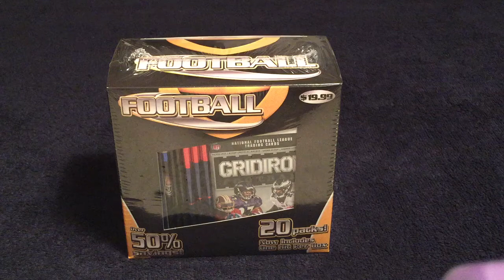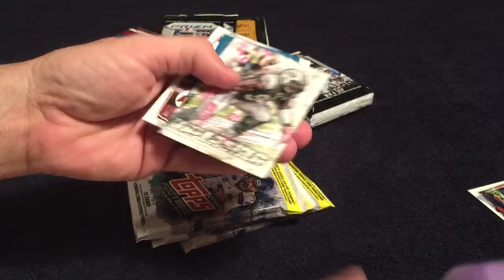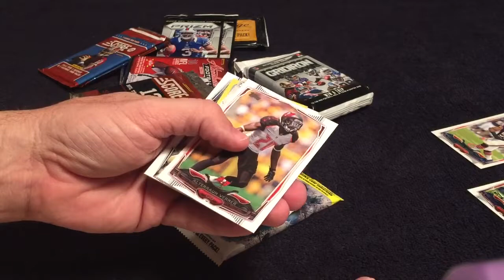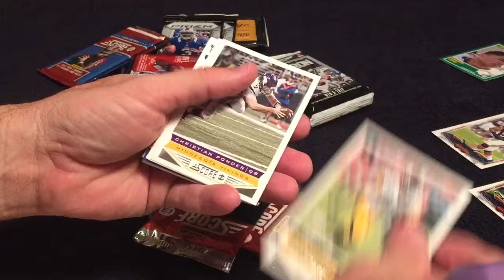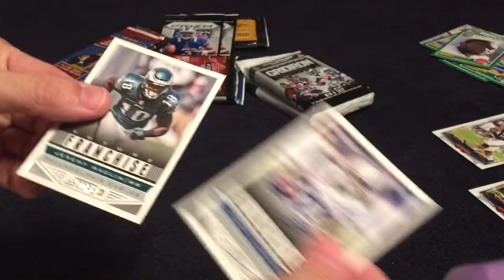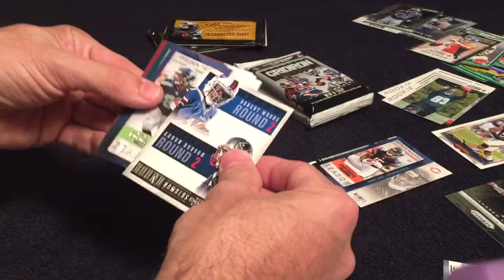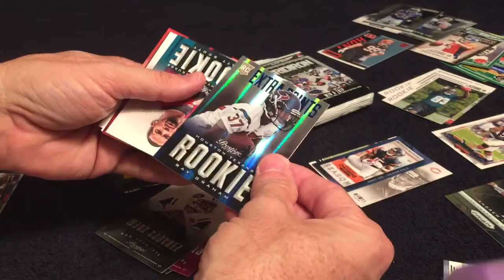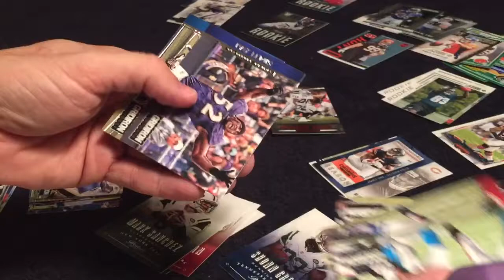Target Football Box Break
Target Football Box